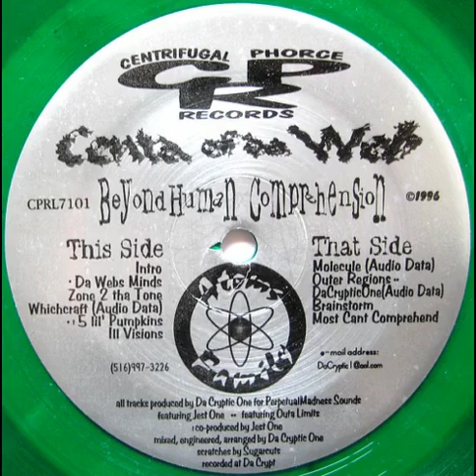Centa Of Da Web - Da Webs Mind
Centa Of Da Web – Beyond Human Comprehension EP
Released 1996